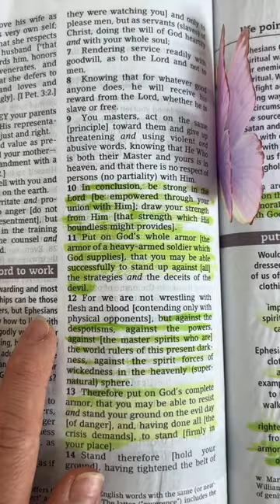WARRIOR THOUGHTS ⚔️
If you are like me and struggle with negative thinking from the moment you wake up, I challenge you to set it all aside, grab a cup of coffee and spend just two minutes with Jesus each day.

Realize that you are walking target to the enemy and he aims to attack our minds first and destroy how we think before we even begin our day.

Therefore, put on that armor of God. Arm yourself with the word and carry that sword of the spirit, and declare victory over your family, your life, and mental health.

Overtime you will see the warrior he has created you to be.